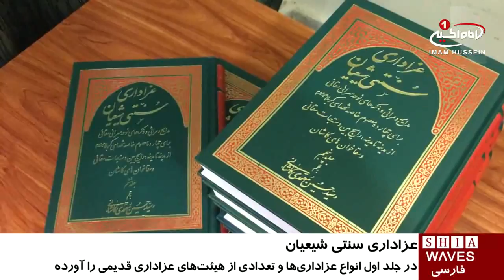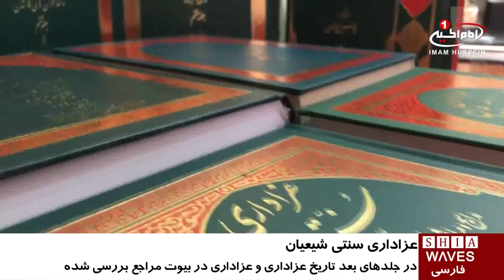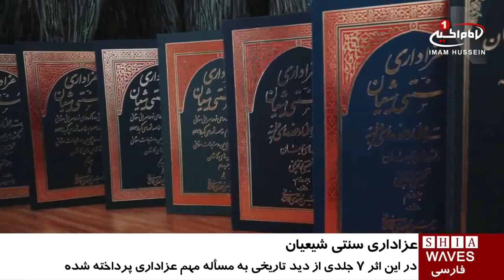آیین های مذهبی در ماه های محرم و صفر، در کتاب «عزاداری سنتی شیعیان» / ۸ مهر ۱۳۹۵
آیین های مذهبی در ماه های محرم و صفر، در کتاب «عزاداری سنتی شیعیان»

کتاب «عزاداری سنتی شیعیان» نوشته حجت الاسلام والمسلمین «سید حسین معتمدی کاشانی» است.

این کتاب با هدف معرفی و ترویج آیین های مذهبی در ماه های محرم و صفر نگاشته شده و در آن به جنبه های تاریخی این مهم پرداخته شده است.

حجت الاسلام والمسلمین معتمدی- که از روحانیون مبرّز کاشان است- در این اثر هفت جلدی، از دید تاریخی به مسأله مهم عزاداری پرداخته و جزئیاتی جالب را در تاریخ عزاداری از روزگار گذشته تاکنون ثبت کرده، که به شکل گیری اثری فوق العاده انجامیده است.

در جلد اول این کتاب، به انواع عزاداری مرسوم در بین شیعیان و معرفی تعدادی از هیئت ها و دسته های عزاداری قدیمی پرداخته شده است. مؤلف در جلد های بعد، تاریخ عزاداری و عزاداری شیعیان در بیوت مراجع عظام تقلید و در شهر ها و کشور های مختلف اسلامی و غیر اسلامی را بررسی و تحلیل کرده است. در جلد های پایانی کتاب، پس از اشاره به مدایح و مراثی و ذکر های نوحه سرایی، به فتاوای مراجع عظام تقلید در باب عزاداری و کیفیت آن اشاره شده است.

این کتاب ارزشمند، از این منظر که به انواع آداب عزاداری شیعیان از گذشته های دور تا کنون پرداخته و مسائلی مهم از جمله سینه_زنی، زنجیر_زنی، قمه_زنی، علم_کشی، سقایی و دیگر شعائر حسینی را مورد بررسی قرار داده، بسیار حائز اهمیت است.